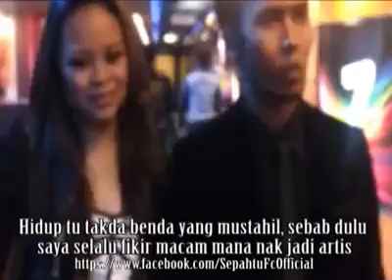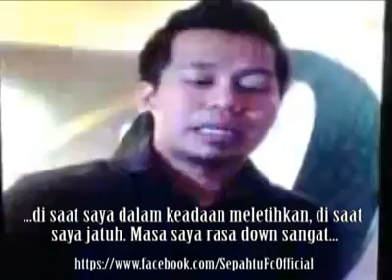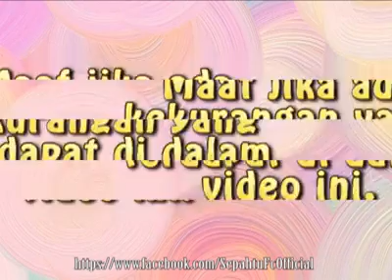Temubual bersama Shuib dan Jep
Video ini saya ambil dari member Sepahtu Official . Bukan mencuri tapi sekadar berkongsi =)